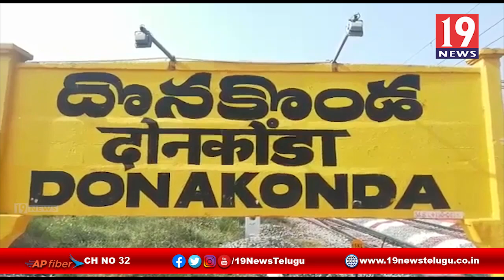పెట్రోల్ ధరలపై CPI ,CPM నాయకుల నిరసన -దొనకొండ,ప్రకాశం జిల్లా